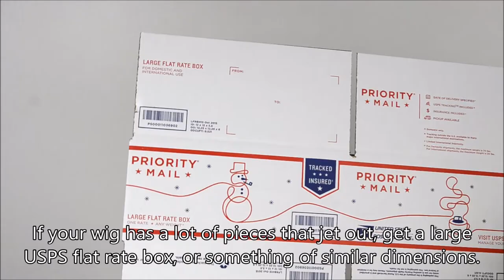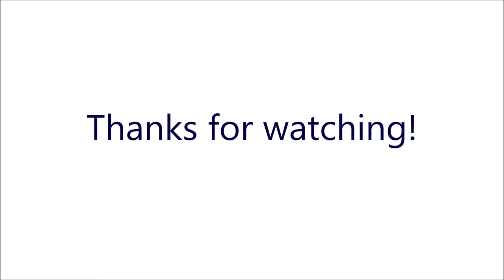How to Keep a Wig Safe While Traveling | No Wig Head or Wig Box!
For those who travel to cons, here's a simple way to keep your styled wigs safe without a wig head or wig box! Do you guys have different ways to transport your cosplays? Tell us!

Wig used here was a prestyled Coach Ukai wig from Haikyuu!!